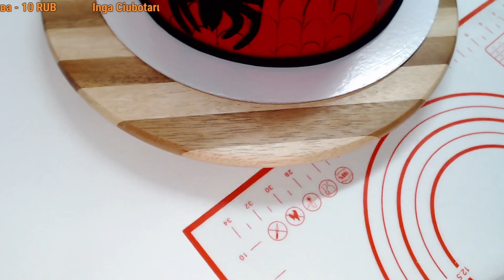Торт с человеком пауком Торт для мальчика Танинторт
Алфавит и Цифры можно заказать у нас на канале!